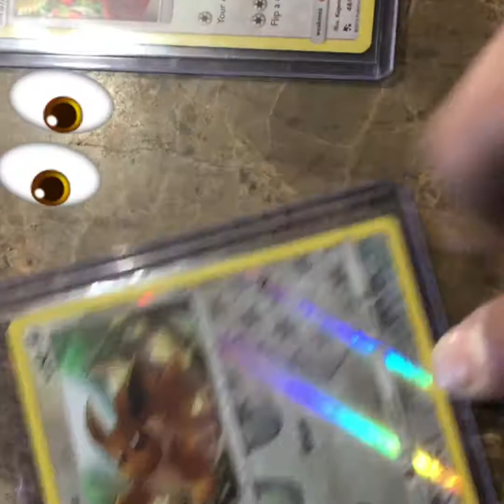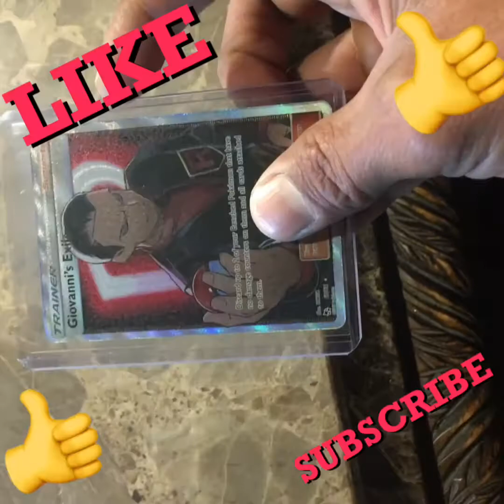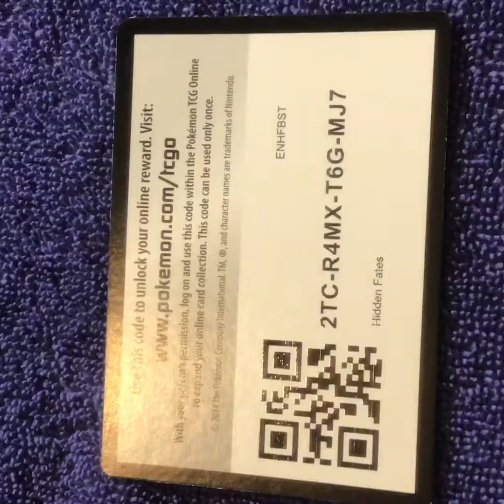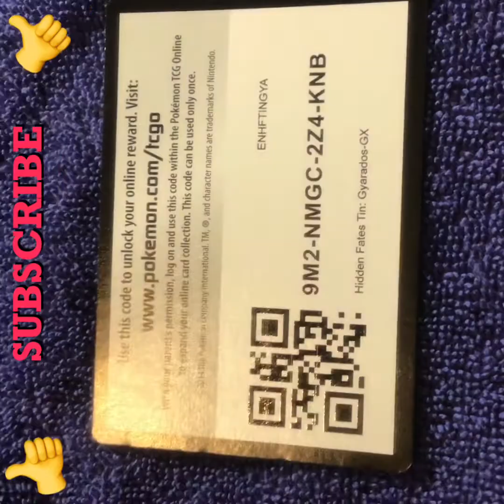hidden fates online play codes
From hidden fates tins redo video